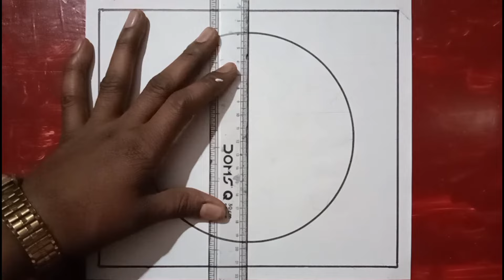Shala Salamati Drawing | શાળા સલામતી સપ્તાહ ચિત્ર | કૂદરતી આપત્તિ ચિત્ર | Types of Nature Disasters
shiv Drawing Academy

your quires
Shala Salamati Drawing
શાળા સલામતી સપ્તાહ ચિત્ર
કૂદરતી આપત્તિ ચિત્ર
Types of Nature Disasters
Disaster Reduction Drawing
Shala salamati
school project drawing
how to Draw school project
international disaster reduction day drawing
nature disaster reduction poster drawing
disaster management project drawing
disaster management school project drawing
Shala Salamati Drawing
 કૂદરતી આપત્તિ ચિત્ર
shala salamati drawing
nature disasters drawing
types of nature disasters drawing
disasters drawing easy
nature disasters poster drawing
nature disasters poster making
shala salamati poster drawing
types of nature disasters easy step by step
how to draw nature disasters
how to draw types of nature disasters drawing
how to draw sala salamati poster drawing